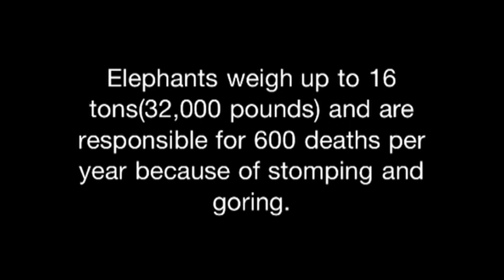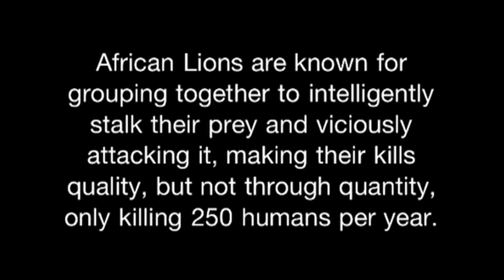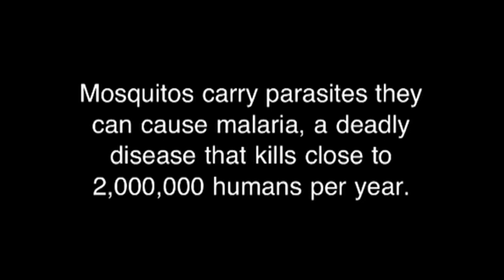Top 10 Deadliest Creatures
From big to small, death by animals is sometimes how we die. Here are the deadliest of them all. Enjoy!
-EverythingWright